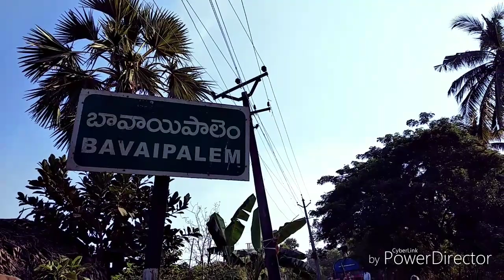CBCNC church BAVAIPALEAM